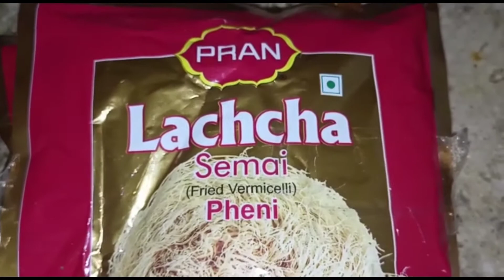Semiya Paal payasam / சேமியா பால் பாயாசம்